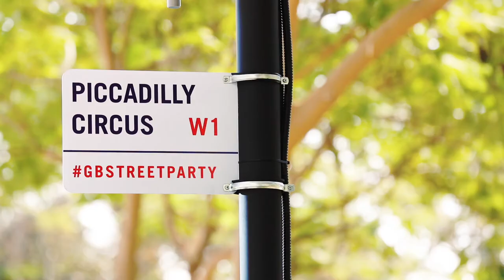Great British Street Party at DUKES DUBAI Hotel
Brunch served on a 1,000 ft. long table to over 650 guests at Great British Street Party, organized by DUKES DUBAI Hotel!

Over 650 people turned out to celebrate the inaugural Great British Street Party at DUKES Dubai as a small corner of Palm Jumeirah was turned into central London for the day!

 Union Jack flags were flapping high along the full length of the DUKES Dubai resort as guests arrived to a table, one thousand feet in length, laden with hampers full to the brim with British street party classics, accompanied by suitable refreshments for all ages.

Executive Chef Martin Cahill said: “Throughout the afternoon our team of 97 staff served up 2,200 Yorkshire Puddings, 2,600 sausage rolls and 4,300 mini meringues among many more hamper favourites enjoyed by our guests, while we also poured 575 litres of Chase Distillery Iced Tea.”

No British street party would be complete without the bunting, of which there was 1,000 feet of red, white and blue mini flags, in addition to 420 m of gingham cloth. Over 1,000 kg of ice was served with more than AED 16,000 worth of prizes, given away, which included, vouchers for hotel stays, lunches, dinners and also discount vouchers for cuts, styling and treatments by the renowned British hairdresser Tony&Guy who has a salon in DUKES Dubai.

A model of an open top Double Decker London bus housed the DJ who kept the party tunes going all afternoon, while fancy dress traditional red telephone boxes, jugglers, stilt walkers, models complete with bearskin hats and red coats with tails and even privet hedges, shaped like little men, a surreal sight when swinging in time to the music, were among an awesome line-up of entertainment.

Guests rushed to get their picture taken next to famous London landmarks Big Ben and Tower Bridge, with numerous props and selfies aplenty!